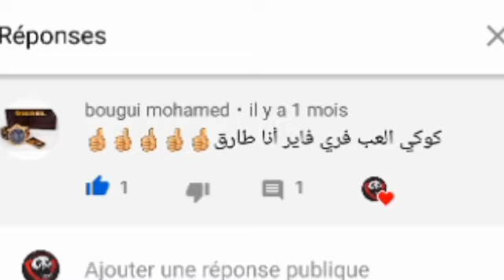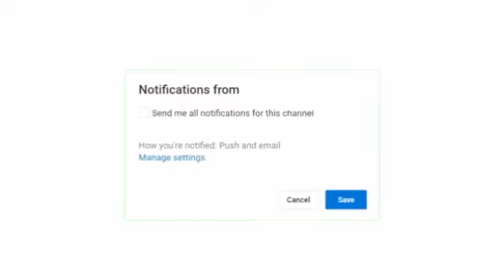فري فاير جلد 15 kill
فري فاير تحميل
فري فاير apk
فري فاير مهكرة 2020
فري فاير/pointsr. com
تحميل فري فاير.com
فري فاير 2019 مهكرة
فري فاير 2017
فري فاير 2020 علي عمر
3 فاير فري فاير
3 فاير لعبه فري فاير